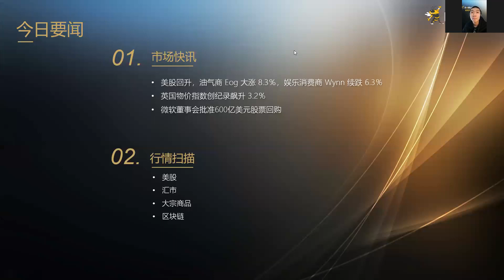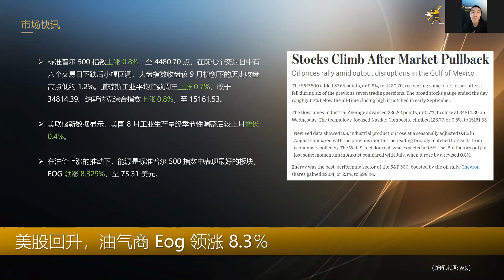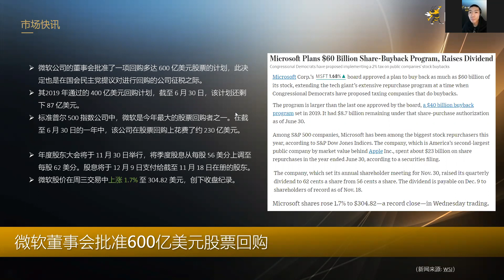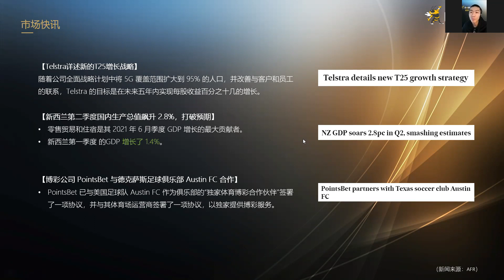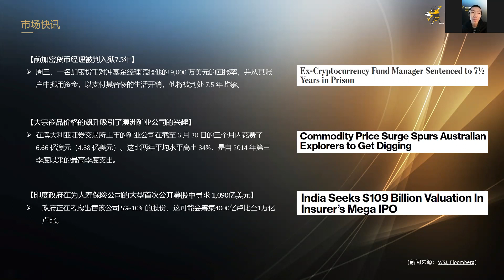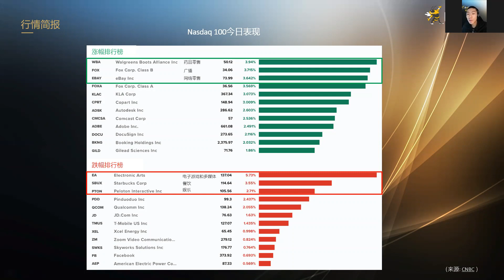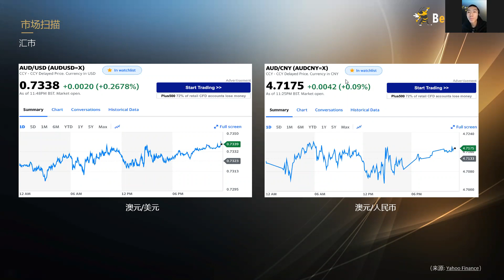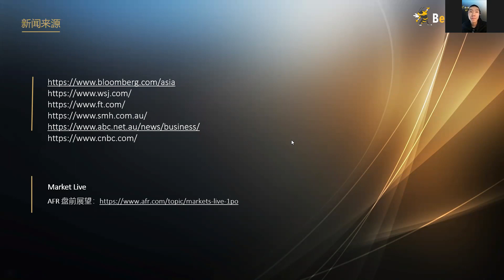英国物价指数创纪录飙升3.2％；微软董事会批准600亿美元股票回购，股价创历史新高；美股回升，油气商Eog大涨8.3％，娱乐消费商Wynn续跌6.3％； 蜜蜂财富早报 0916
【新闻速递】
1. 英国物价指数创纪录飙升 3.2％
2. 微软董事会批准600亿美元股票回购，股价创历史新高
3. 美股回升，油气商 Eog 大涨 8.3％，娱乐消费商 Wynn 续跌 6.3％

微信小助手：Mifeng578